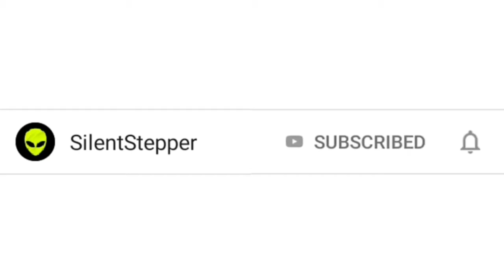New Record 27 kills in TDM PUBG Mobile Lite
Video Editor:
Inshot

Endscreen Music:
Live Fast by Alan Walker